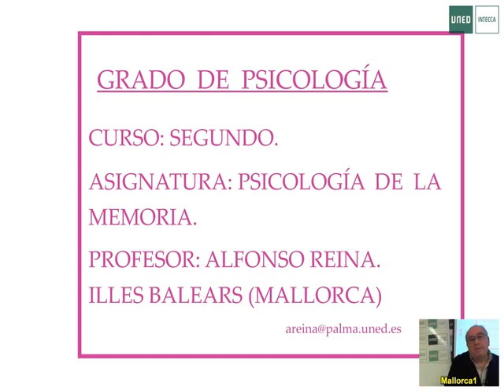Tema 10. SISTEMAS DE MEMORIA EN EL CEREBRO HUMANO